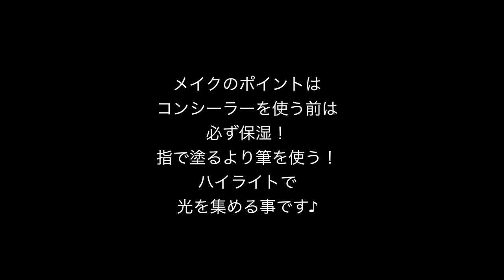クマがちゃんと消える！！メイク方法♪SALONTube 渡邊義明 Hair styling Hair arrangement 头发 헤어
クマがちゃんと消える！！
メイク方法をご紹介します♪

普段消えにくい方、是非一度お試しください☆

【使ったもの】
エスティ ローダー シュープリーム プラス トータル クリーム

NARS ラディアント クリーミー コンシーラー #1244

CHANEL シャネル プードゥル ユニヴェルセル リーブル 30

REVLON カラーステイ クリーム アイシャドウ 705

メイク　池田詩織

美容動画

Hair styling
Hair arrangement
头发
헤어